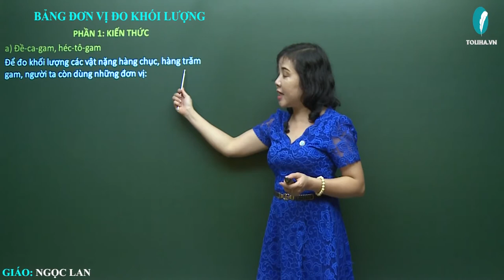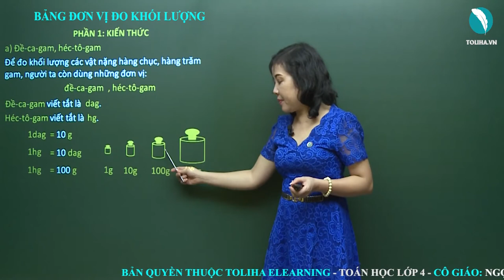Bảng đơn vị đo khối lượng - Toán 4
a) Đề-ca-gam, héc-tô-gam
Để đo khối lượng các vật nặng hàng chục, hàng trăm gam, người ta còn dùng những đơn vị:
đề-ca-gam, héc-tô-gam
Đề-ca-gam viết tắt là: dag
Héc-tô-gam viết tắt là: hg
1dag = 10g
1hg = 10dag
1hg = 100g
Xem đầy đủ bài giảng
BẢNG ĐƠN VỊ ĐO